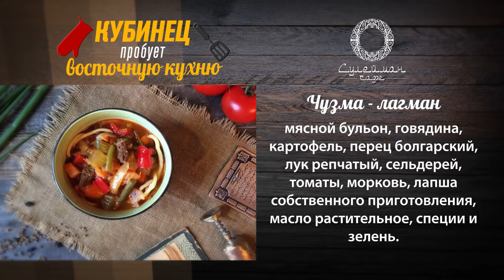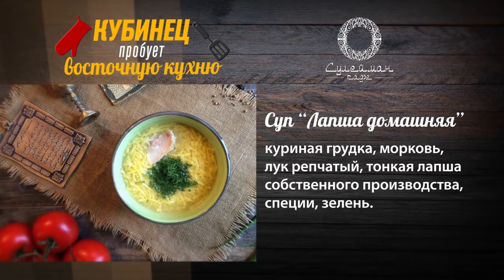Кубинец пробует восточную еду. Кафе Сулейман.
Адрес: Баки Урманче 6.
Номера телефона:
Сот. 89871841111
Часы работы: с 09:00 до 20:00
Заведение Халяль!
Заведение подходит для семейного отдыха в теплой и уютной атмосфере!
Также Вы можете провести различные торжества: Никах, Акика, Ифтар, Дни рождения, Юбилеи и т.д